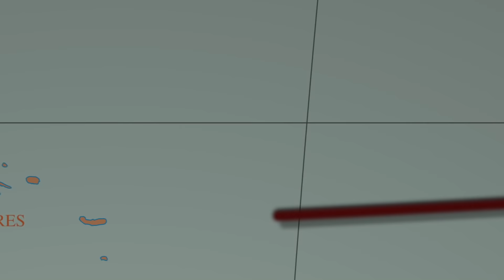Independence of the Seas: 2012 Transatlantic Day 4 - Lisbon Portugal: Departure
On Sunday November 25th 2012 the Independence of the Seas made it's first port of call at the city of Lisbon, Portugal. The morning sun brought with it the return of rough seas and high winds. Just ahead of the Indy, the Costa Fortuna was making her arrival as well. As the ship sailed into the bay the winds and seas began to die down but were replaced by fog and bands of heavy rain. After passing under the middle of the 25 de Abril Bridge the Indy made a 180 degree turn before docking at the pier in front of it. Throughout the day the bands of heavy downpours and fog continued to pass through the area.

When it was time to depart the Independence of the Seas made a direct departure under the side of the bridge rather than the center. Conditions remained relatively calm through the bay but just like when entering, open waters brought with it more wind and rough seas. That night was the 70's Dance Party in the Royal Promenade hosted by cruise director Joff Eaton and his team.